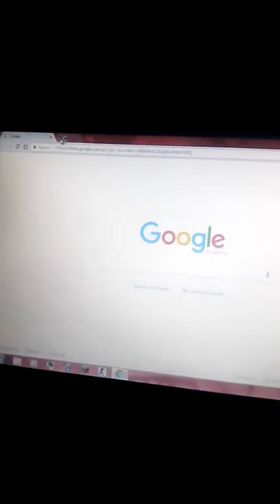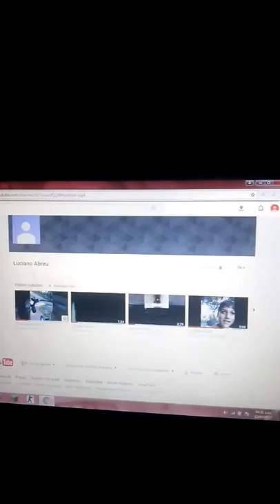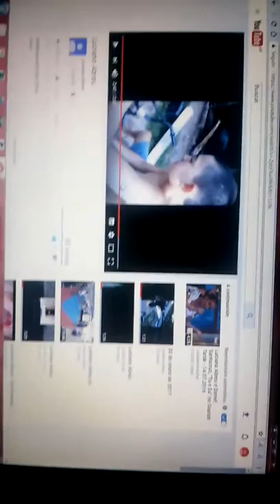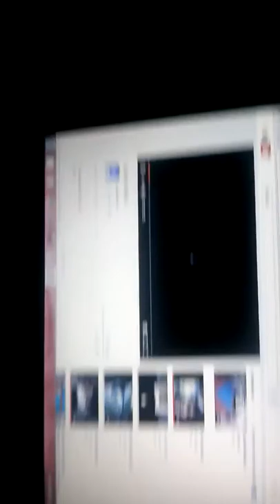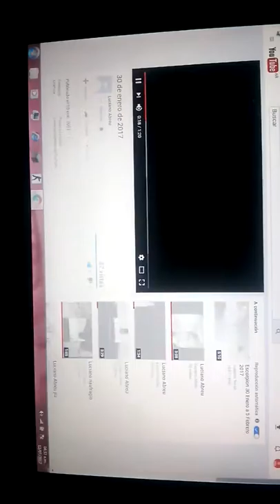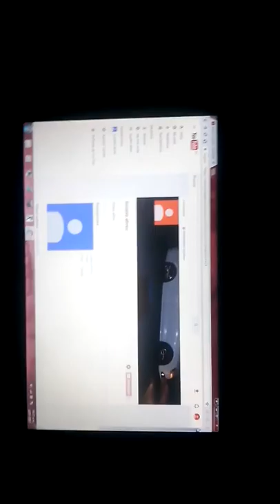Mostrando los videos de luciano abreu.3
Den like porfa